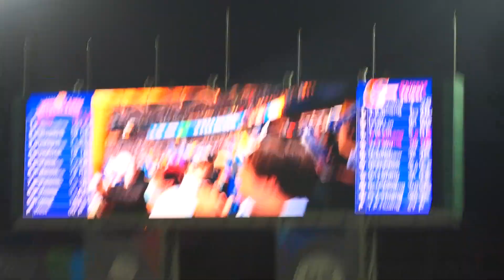3/11經典賽中華VS荷蘭張育成滿貫全壘打後全場歡呼